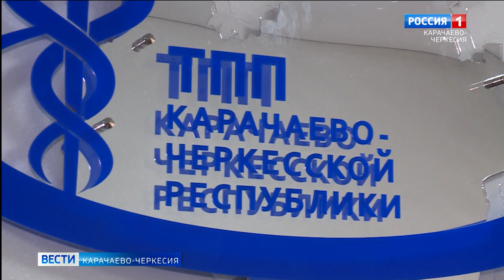Деловое сообщество страны отмечает столетие с момента создания первого Бюро товарных экспертиз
Деловое сообщество страны отмечает столетие с момента создания первого Бюро товарных экспертиз. Его вековая история в нашей стране неразрывно связана с историей Торгово-промышленной палаты России и базовой экспертной организации. Структура служит звеном этой организации служит в интересах государства